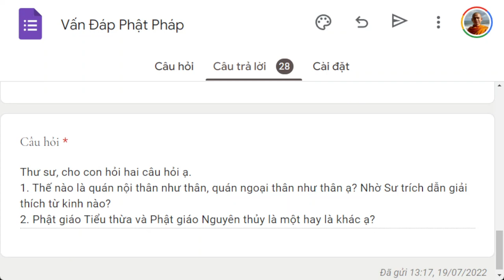1448. Tiểu thừa và Nguyên Thủy là một hay khác?